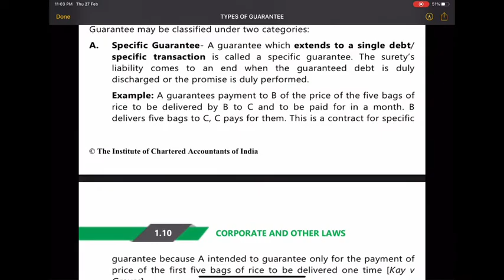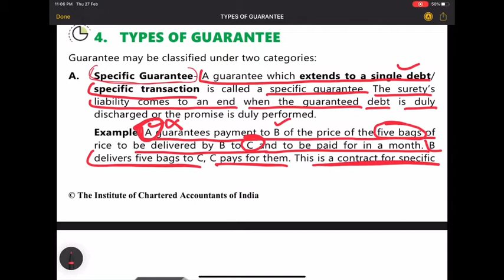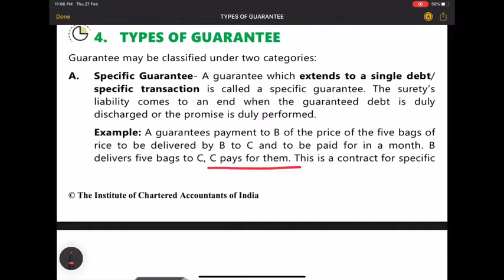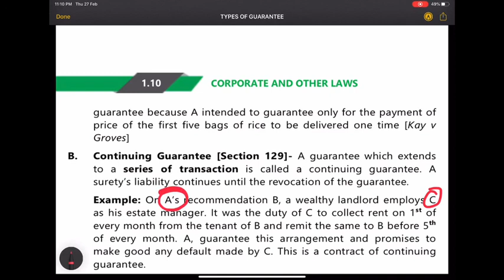Types Of Guarantee